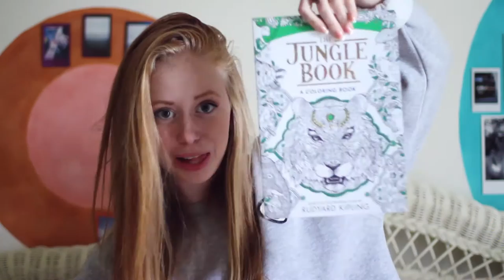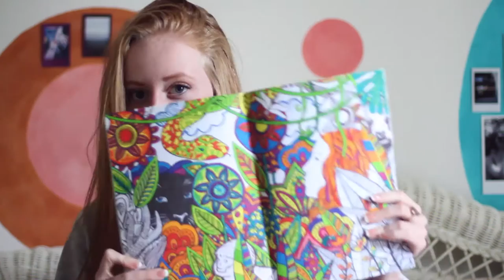UNIQUE Christmas Gift Ideas!! | Justali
♡ OPEN THIS FOR MORE ALI ♡

*ADULT COLORING BOOK: Walmart

*PERSONALIZED HARRY POTTER CUTTING BOARD

*CUISINART COLOR KNIFE4 SET

*SUCCULENTS/CACTI & TERRACOTTA POTS: Home Depot

*PORTABLE CAMPFIRE LOG: Home Depot

*POLAROID CAMERA: B&H Photo

WHAT I'M WEARING: Alien Sweatshirt - Brandy Melville